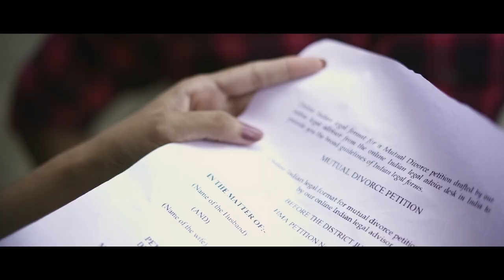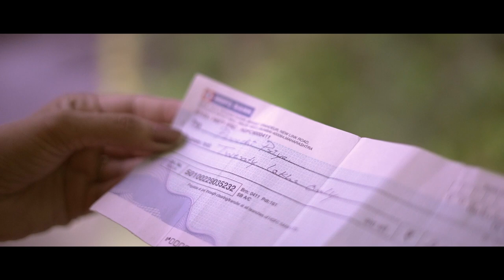ETIYA JUNAKE (Official Video) | Sudeep Ranjan | Palash Surya Gogoi | Dipranjal | Pannchii | Amlan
~Audio Credits~

COMPOSER/LYRICIST/MUSIC:PALASH SURYA GOGOI

SINGER:SUDEEP RANJAN MEDHI

MIX/MASTER:PINKU DAS@Red Av Studio

GUITAR:RUPAM SARMAH

FLUTE:ANJAN MEDHI

SITAR:SUBHANKAR HAZARIKA

BACKING VOCALS:ARUP JYOTI BARUAH,CHANDAN DAS,
PRANJAL PARASH,ROHITT SONAR,
BABON,BIDYUT BIIKASH,V.KEE,BARSHA BORAH

~Video Credits~

DIRECTION, CINEMATOGRAPHY & EDITING: AMLAN JYOTI RAJKHOWA

STARRING: DIPRANJAL HAZARIKA & PANCHII PRIYA

CHILD ARTIST: KUHU ROY

SUPPORTING CAST: GAURAV MARVEL & DR CHIRANJEEB MAHANTA

AD: MADHUJYA BORA, RAJU DUTTA, ABHIJIT NATH & HRISIKESH KASHYAP (BABU)

MAKE UP: ANUP CHETIA

DANCE CHOREOGRAPHY: VK PRINCE

DANCERS: KARCHENG, SHIKHA, SARMISTHA, PONAM, ABANSHIKHA